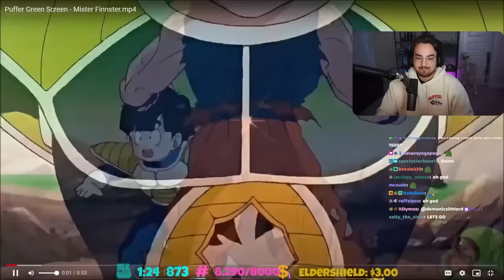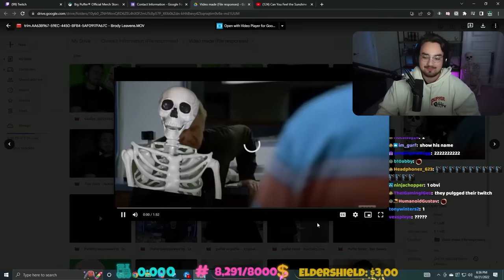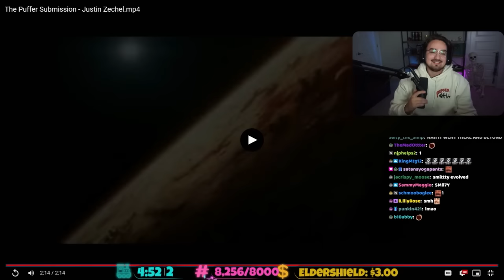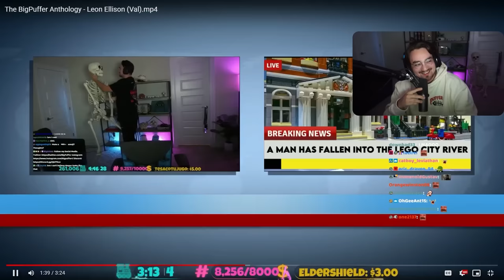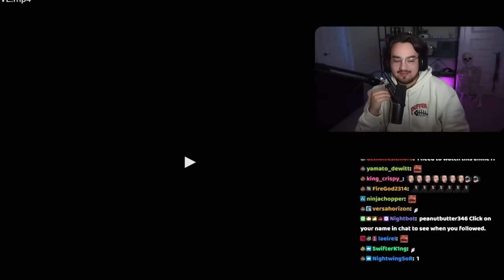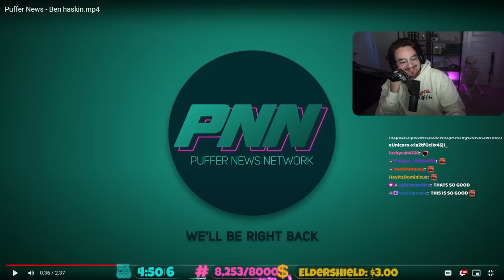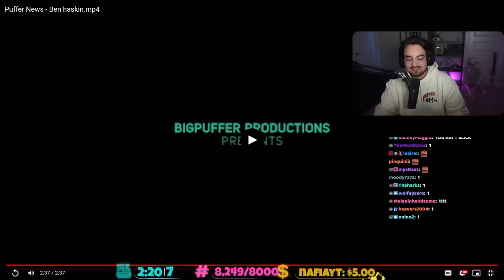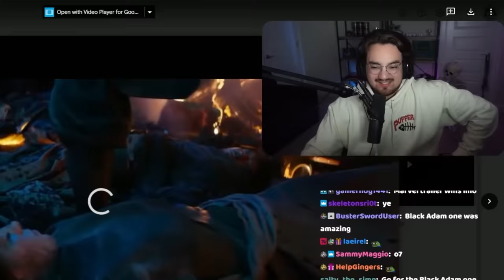Bigpuffers Green Screen Competition #2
LAST DAY FOR MERCH MERCH MERCH

Friends:
no friends